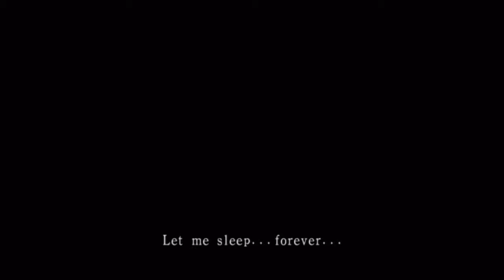Fatal Frame III: 2nd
The Tormented
Difficulty: Hard
Camera modifications: Zr, Sl, Bs
Film type: Type-14, Type-7
2nd Gameplay footage
Walkthrough
Rei has met a sorrowful woman during her time inside the Manor.
Who is she?  Why is she here?  Could this woman be more than a figment of Rei's dream?
another survivor.